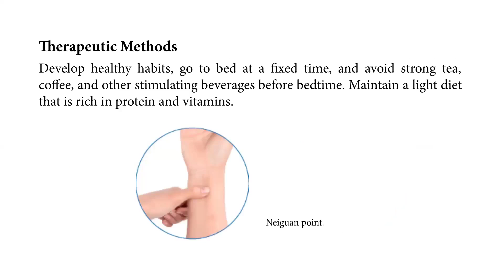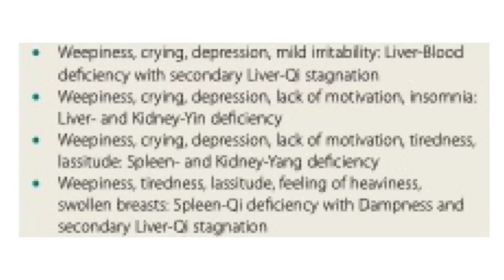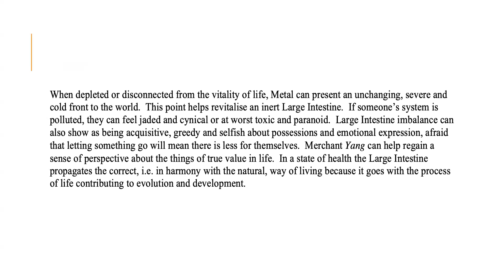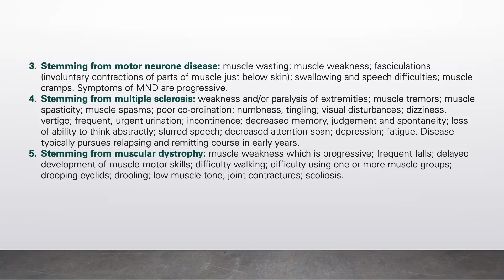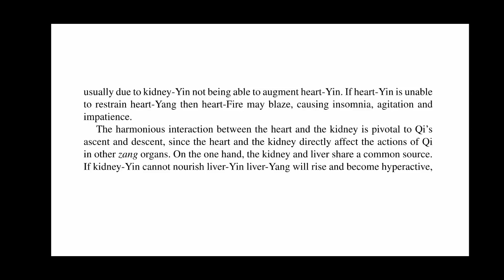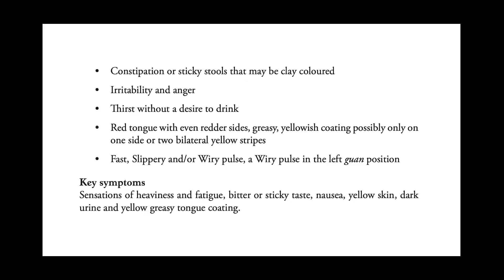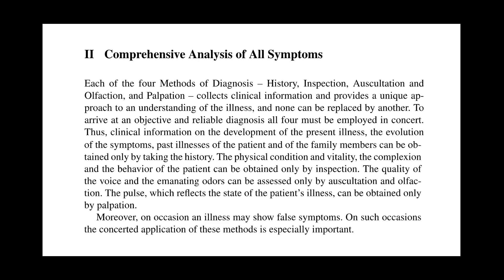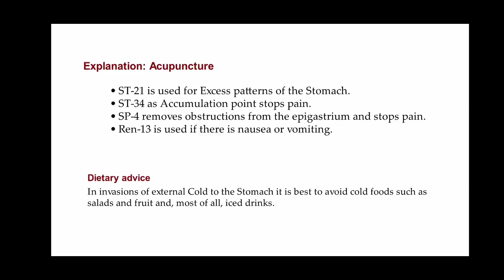ASSESSMENT & DIAGNOSTICS 93: Insomnia, Premenstrual Symptoms, Paralysis & Weakness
Insomnia is a common sleep disorder characterized by difficulty falling asleep, staying asleep, or both, leading to impaired daytime functioning. It can manifest as restless sleep, frequent waking during the night, and trouble returning to sleep once awake. Insomnia affects a person's overall health and quality of life, contributing to fatigue, mood disturbances, and decreased productivity. It's a condition that can be transient or chronic, with various underlying causes ranging from lifestyle factors to psychological stress.

TCM recognizes several patterns that can lead to insomnia. One significant cause is Heat, where conditions like Empty-Heat or Fire caused by Yin Deficiency create an internal environment that disrupts sleep. Symptoms accompanying this pattern include night sweats, a sensation of heat, and dryness.

Another common TCM pattern is Blood Deficiency, where insufficient Blood fails to nourish the Heart, leading to symptoms like dizziness and poor memory, alongside insomnia. TCM also identifies Yin Deficiency and Wind as contributing factors, where a lack of nourishing Yin or internal movement of Wind can disturb the mind, resulting in sleeplessness.